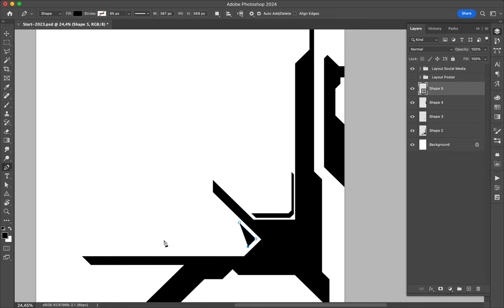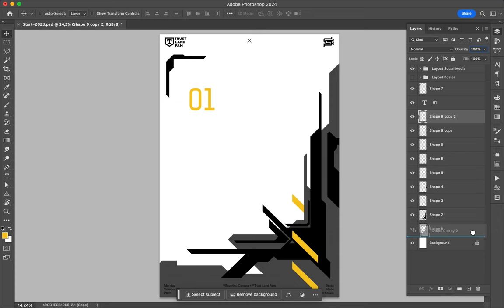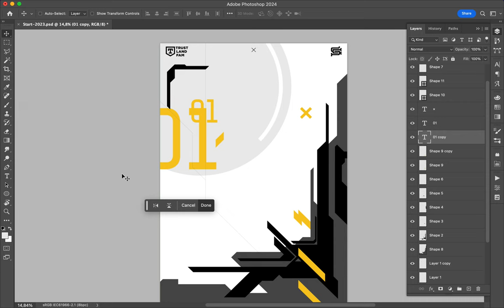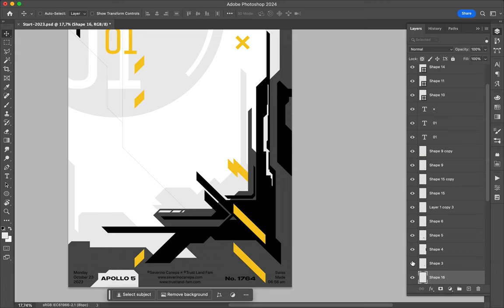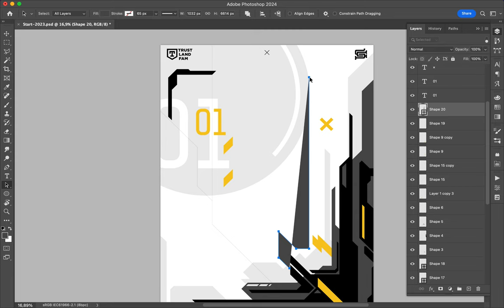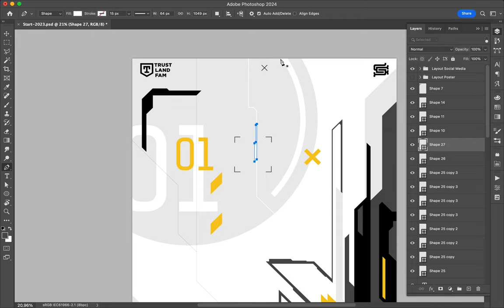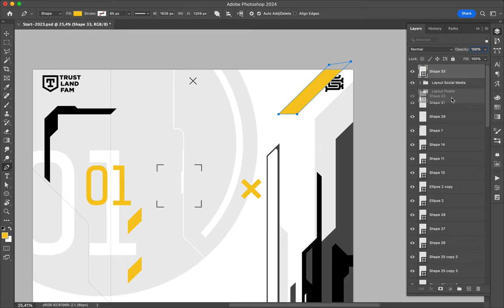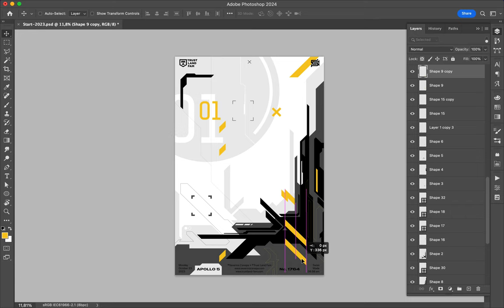Poster Speed Art 1764 Futur Land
I like these futuristic geometric shapes. The effect they provide is fresh.